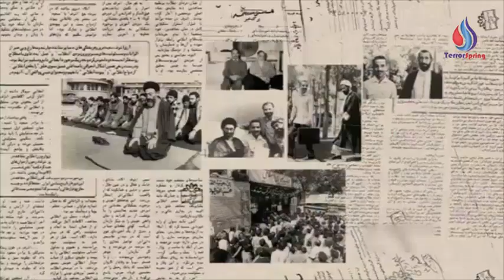State terrorism and the black history of the Mujaheden el-Halk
Terror Spring Foundation has organized a round table meeting on "State Terrorism and the Black History of Mujahedin-e Khalq".
Olsi Jazexhi from Malaysia, Daniele Perra from Italy and Gjergji Thanasi from Albania explain the weird nature and activities of MEK against Iran, Albania and Islam.